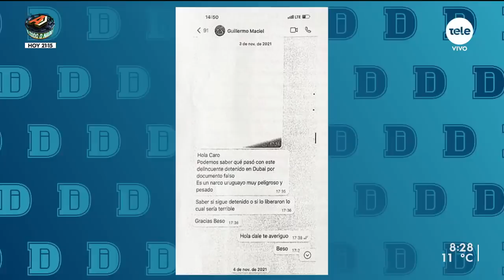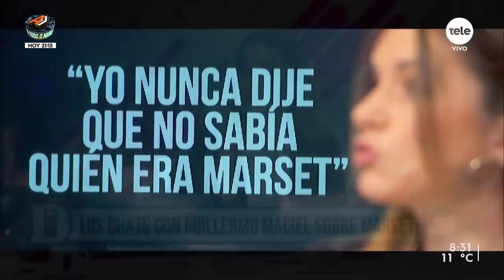Carolina Ache: "Todos tenían conocimiento de los chats"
El 19 de diciembre pasado la dirigente colorada Carolina Ache presentó su renuncia al cargo de vicecanciller, que ocupaba desde el inicio del gobierno. El desenlace tuvo que ver con la falta de respaldo de su sector -al que luego renunció-, Ciudadanos, tras la divulgación de unos chat con Guillermo Maciel, subsecretario del Interior, vinculados a la entrega del pasaporte al narcotraficante Sebastián Marset. Recordemos que el caso saltó a escena meses antes, en agosto de 2022, cuando se conoció que el gobierno otorgó un pasaporte uruguayo a Marset, que le permitió ser liberado de la detención en Emiratos Árabes Unidos. Al renunciar, Ache señaló que se iba "con la tranquilidad de no haber tenido intervención o injerencia alguna en el proceso de emisión y entrega del pasaporte a Sebastián Marset”. A seis meses de su renuncia y para conocer su versión sobre lo ocurrido, recibimos a la exvicecanciller y dirigente del Partido Colorado, Carolina Ache.